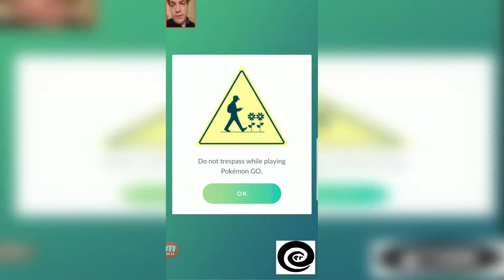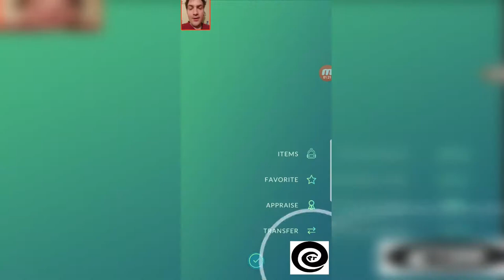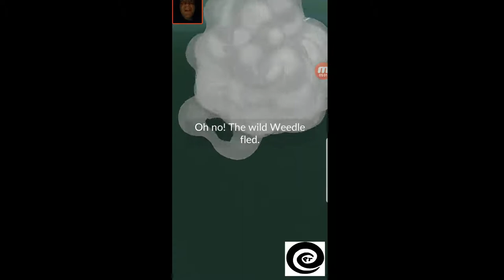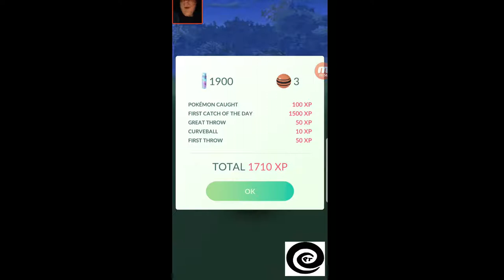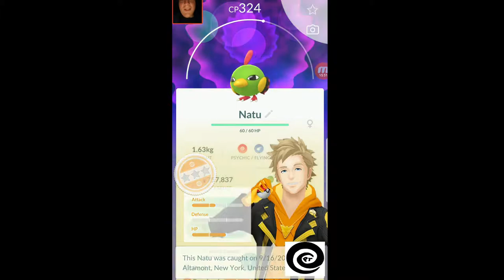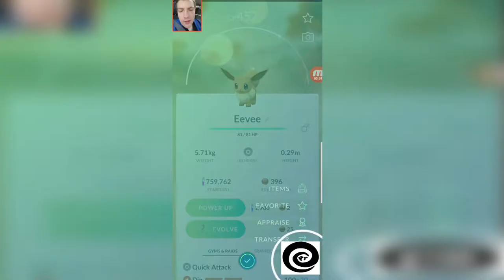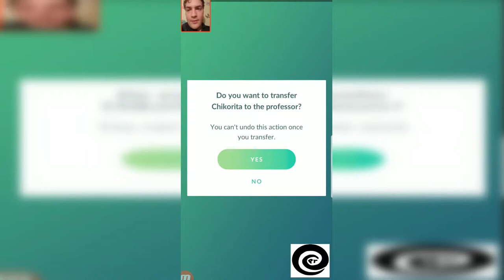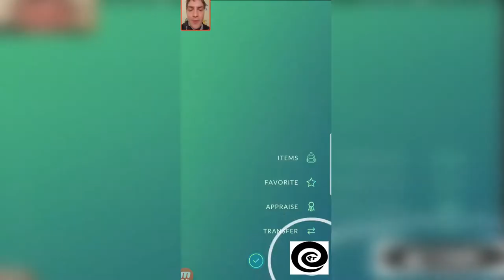Petey's Pokemon Journey - Week 2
hey everybody! I'm doing a weekly PokeVlog full of my random banter and thoughts about the Pokemon franchise and I hope you all enjoy this kind of video because there will be more like it in the future!

I'll be doing my dailies to get my levels up and documenting my journey during these wacky times.